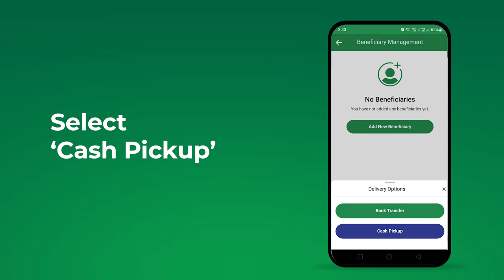How to Add New Beneficiary for Cash Pickup in GCC Exchange App | International Money Transfer App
How to Add New Beneficiary for Cash Pickup in GCC Exchange App

• Open GCC Exchange mobile app and log in
• Go to Beneficiaries
• Click on Add New Beneficiary
• Select Cash Pickup
• Select the Recipient Country
• Enter the Beneficiary Details and click Next
• Check and Confirm all the details
• Click "Verify and Continue"
• Done! Beneficiary created successfully.
• Now you can send money quickly and easily to your beneficiary

About GCC Exchange
GCC Exchange is a fast-growing financial services brand, founded in 2005, in the United Arab Emirates. The brand offers diversified and innovative financial solutions in money transfer, foreign exchange, payroll solutions, and bill payments. The customer-centric ethos combined with a quality-driven approach, constant innovation of products and processes, and the deployment of the latest technological advancements set GCC Exchange apart from its competitors. The brand has been globally recognized and awarded for its customer service initiatives and business excellence.

GCC Exchange App Features
Instant Credit to any bank
24/7 Transaction Tracker
Best Money Exchange Rate
Low Service Charge
Safe and Secure online transaction